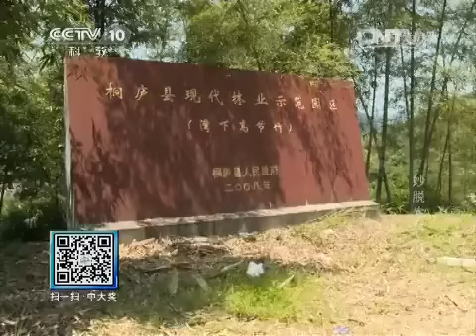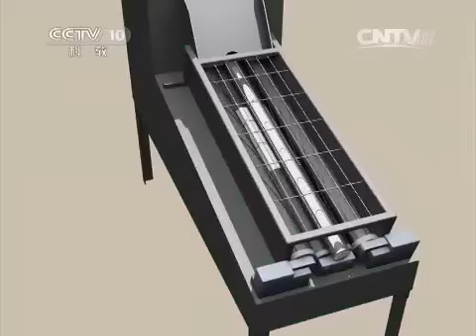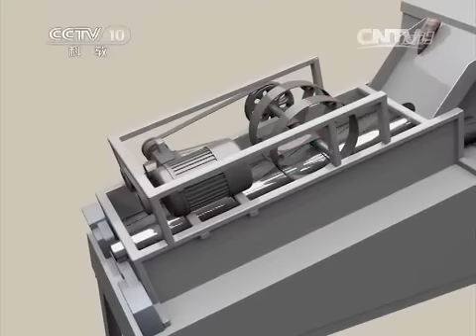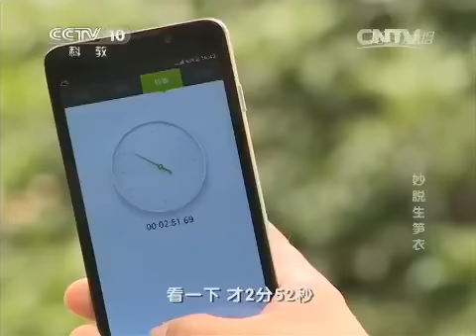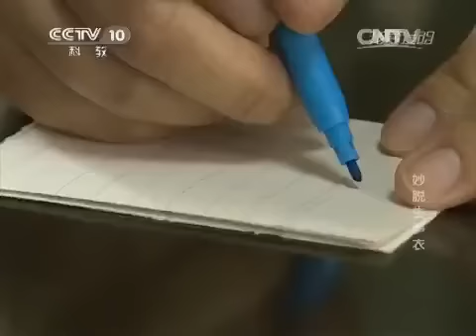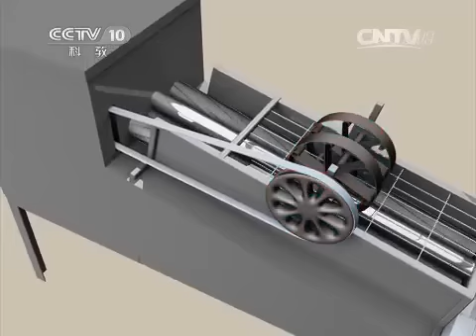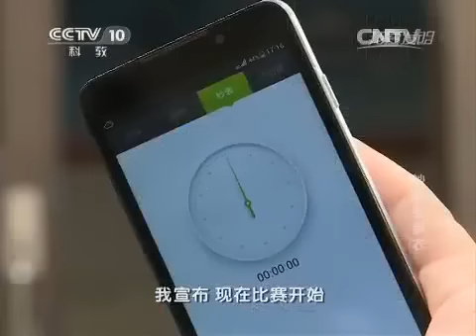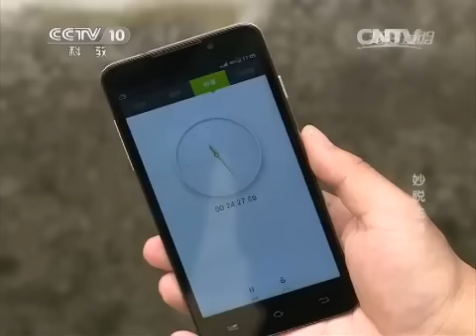20150709 我爱发明 妙脱生笋衣